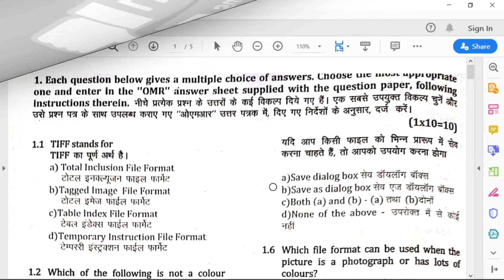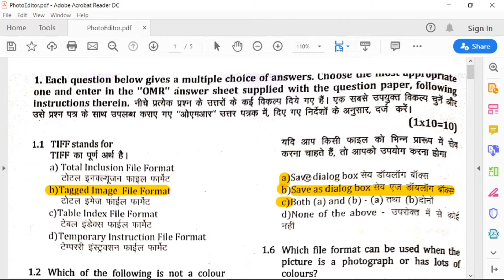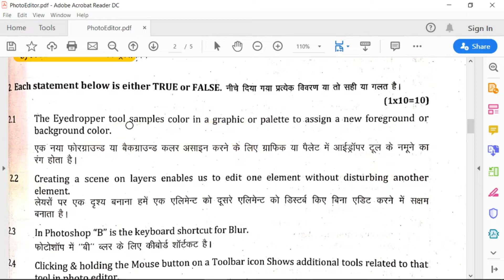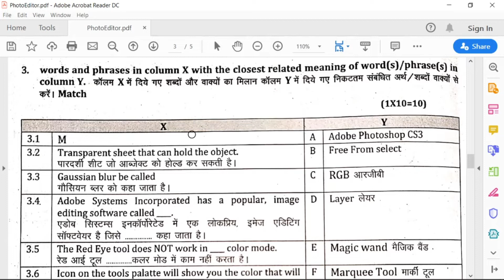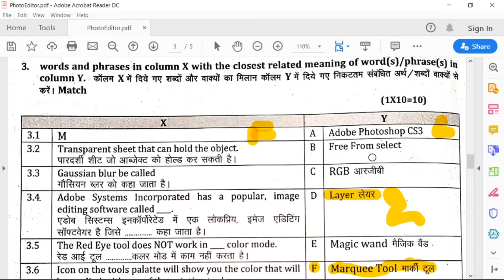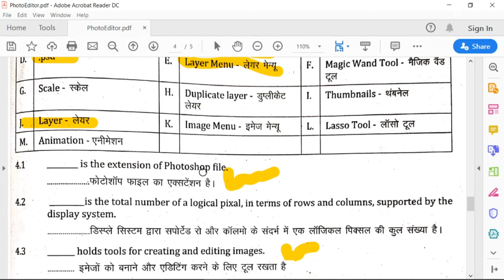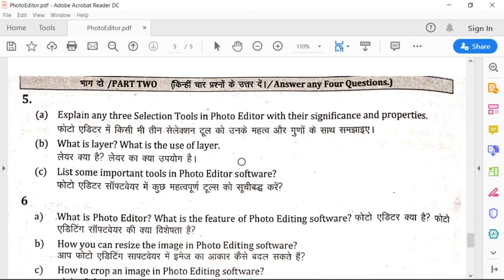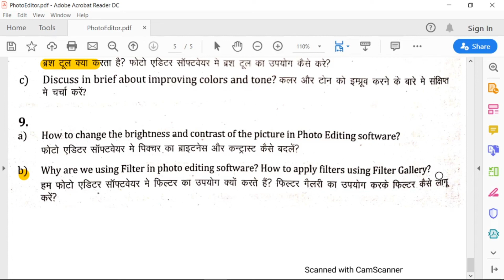#31 chapter-7 Photo Editor Question O Level|A Level |GIITM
In this video i will chapter 7 Question/Answer

Muradnagar, Ghaziabad